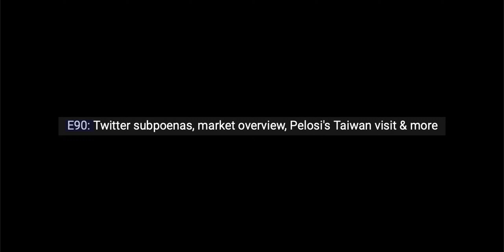All-in Podcast Episode 90 Notes & Insights (Twitter, Elon, Economy, China\Taiwan)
Extra notes and insights on episode 90 of the All-in podcast. I cover topics such as Sacks and Twitter, economy and global turmoil and Taiwan.